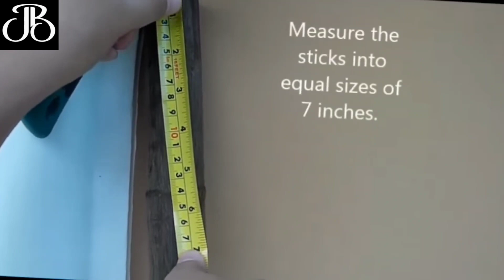ഒരു പോട് ടവർ സെറ്റ് ആക്കിയാലോ | How to set a pot tower | Gardening ideas, craft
How to set a pot tower at home